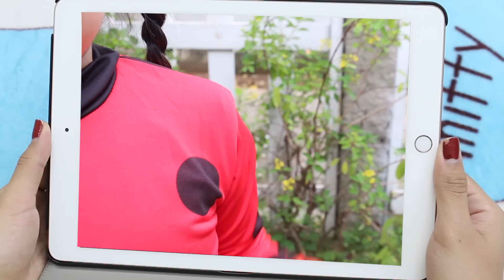Suri & Annie Pretend Play Bee & Butterfly Kids Adventure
Suri and Annie pretend play transforming into a bee and butterfly then going on an adventure!